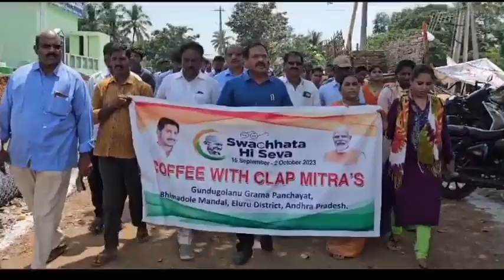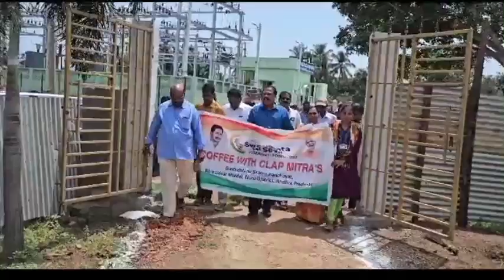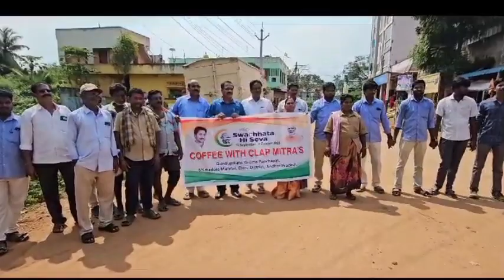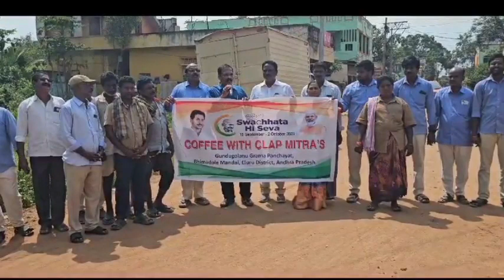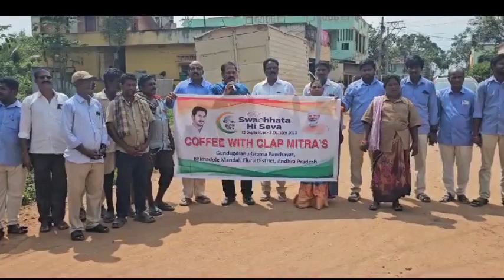క్లాప్ మిత్రలు సేవలు అభినందనీయం.Praja tv